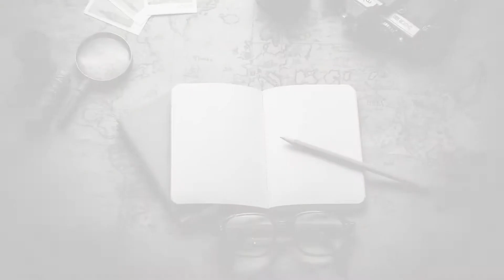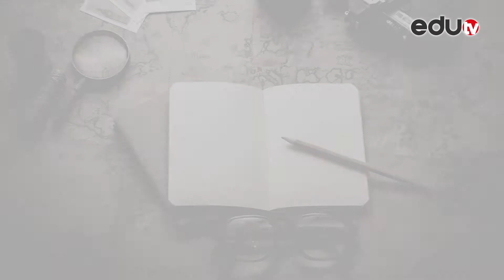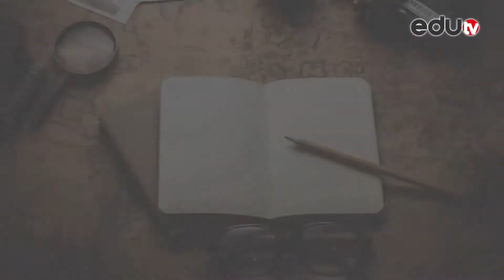eduKALENDAR 30. mart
Na današnji dan rođen je slikar Vinsent Van Gog. Bojana Mandić vam otkriva šta je još obeležilo 30. mart kroz istoriju.